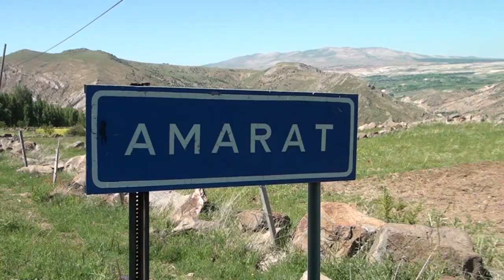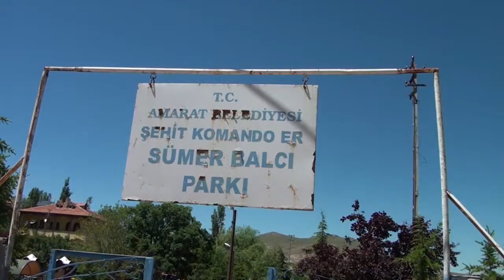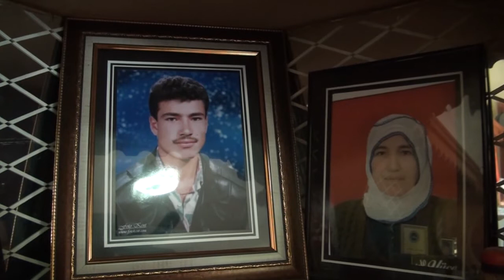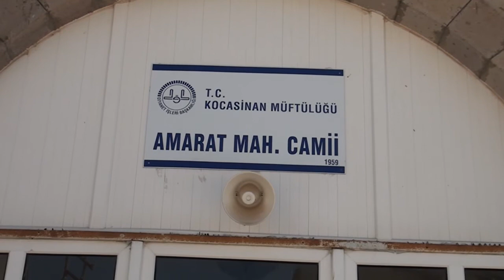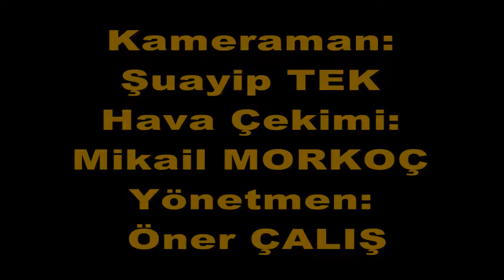AMARAT MAHALLESİ BELGESELİ BÖLÜM 1. ::ÖNER ÇALIŞ:05332358125